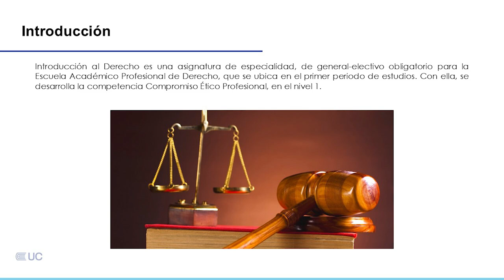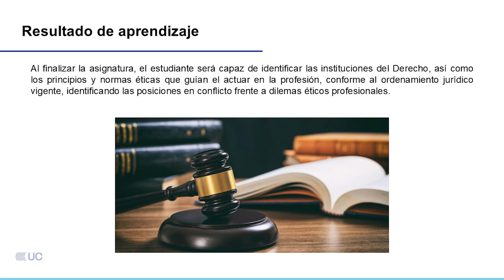Presentación de la asignatura: Introducción al Derecho